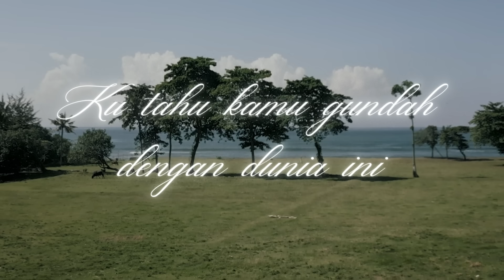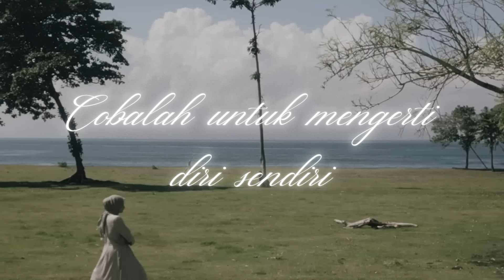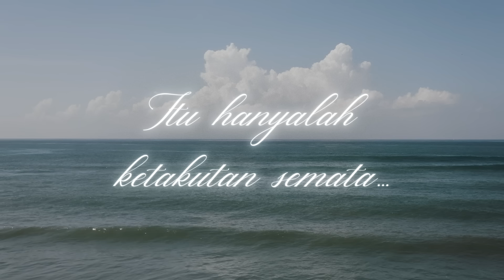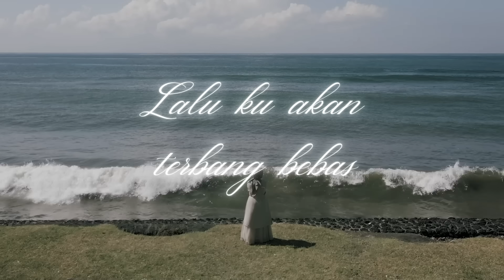Nadzira Shafa - Dialog Hati (Official Lyric Video)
Official Lyric Video - Nadzira Shafa

Artist : Nadzira Shafa
Excecutive Producer : Octav Panggabean for RPM
Composer : Nadzira Shafa
Music Arranger : Bayu Pamungkas, Ian Adrian
Piano & String arrangement : Bayu Pamungkas
E.Guitar : Anjar Arv
Vocal Directed by Frisca Angelica
Mixing & Mastering Rey Prayoga
Vocal Recorded @ C-PRO STUDIO
Engginer : by Yakub

Aktivasi RBT lagu Dialog Hati
Telkomsel : Ketik DIALOGHATI kirim ke 1212
Indosat : Ketik DIALOGHATI kirim ke 808
Tri : Ketik DIALOGHATI kirim ke 1212

♫ Lyrics : Nadzira Shafa - Dialog Hati

Hai diriku
Ku tahu kamu lesu
Ku tahu kamu gundah dengan dunia ini

Bagaimana hidupku nanti
Pantaskah aku untuk bahagia

Hai diriku
Bungaku sudah layu
Semangatku sudah remuk dalam derita

Lantas bagaimana hidupku nanti
Itu hanyalah ketakutan semata

Hai, dunia tidak seburuk itu
Cobalah untuk mengerti diri sendiri
Rasakan hangatnya tubuhmu
Hembusan nafas dirimu
Dan lihatlah dirimu sungguh berharga

Perihnya akan aku simpan
Lalu ku akan terbang bebas
Memeluk diriku sendiri

Dunia memang tempat luka
Tapi bukan untuk sirna
Lihatlah dirimu
Kamu berharga untuk dirimu sendiri

Rasakan hangatnya tubuhmu
Hembusan nafas dirimu

Rasakan hangatnya tubuhmu
Hembusan nafas dirimu

Dunia memang tempat luka, tapi bukan untuk sirna
Lihatlah dirimu, kamu berharga untuk dirimu sendiri

Didirikan pada tahun 1999, Royal Prima Musikindo (RPM) adalah perusahaan label musik yang saat ini bergerak di bidang distribusi musik melalui NFT dan platform digital. RPM mengembangkan dan mempromosikan musisi dan penulis lagu yang paling berprestasi untuk menyenangkan penggemar musik di seluruh dunia.

RPM menjadi rumah bagi bakat-bakat yang sangat unik, seperti Yuni Shara, Glenn Fredly, Javier Parisi, Dewi Sandra, Trio Lestari, Killing Me Inside, Farel Prayoga, Elfa's Singers, Ariel Tatum, Iis Dahlia, Muhammad Hadi Assegaf, Groove Bandit,  Habib Syech bin Abdul Qadir Assegaf, Gading Marten, Luna Maya, Olla Ramlan Egha de Latoya, Nadzira Shafa, dan lainnya. Kami percaya bahwa musik memiliki nilai yang tak terhingga, itu sebabnya RPM berdedikasi untuk mengembangkan dan menghasilkan karya-karya berkualitas tinggi untuk industri musik.